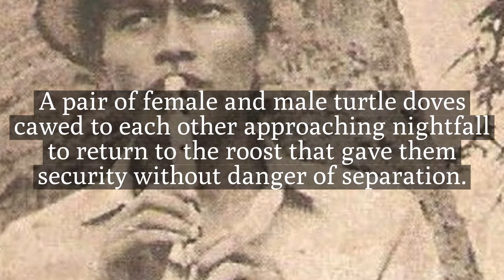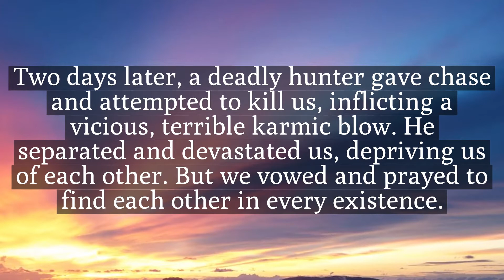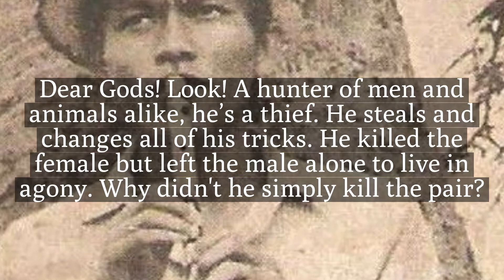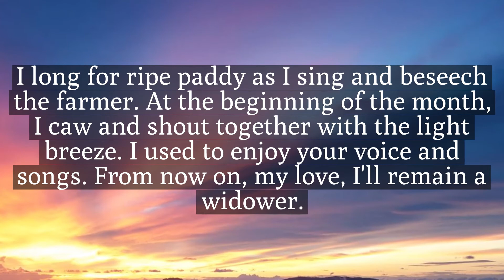“Lolok Ngi Chhmol" A Pair of Female and Male Turtle Doves by Meas Hok Seng, លលកញីឈ្មោល, Khmer Song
“A Pair of Female and Male Turtle Doves”
Music & Vocal by Meas Hok Seng
Lyrics by Ma Laopy & Meas Hok Seng
Arrangement by Oum Dara

A pair of female and male turtle doves cawed to each other approaching nightfall to return to the roost that gave them security without danger of separation.

Two days later, a deadly hunter gave chase and attempted to kill us, inflicting a vicious, terrible karmic blow. He separated and devastated us, depriving us of each other. But we vowed and prayed to find each other in every existence.

Dear Gods! Look! A hunter of men and animals alike, he’s a thief. He steals and changes all of his tricks. He killed the female but left the male alone to live in agony. Why didn't he simply kill the pair?

I long for ripe paddy as I sing and beseech the farmer. At the beginning of the month, I caw and shout together with the light breeze. I used to enjoy your voice and songs. From now on, my love, I'll remain a widower.